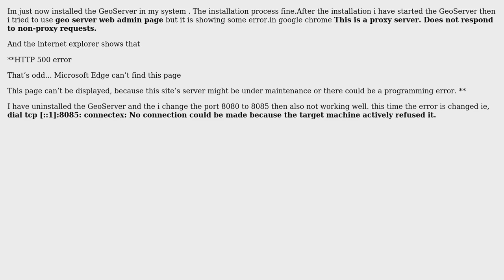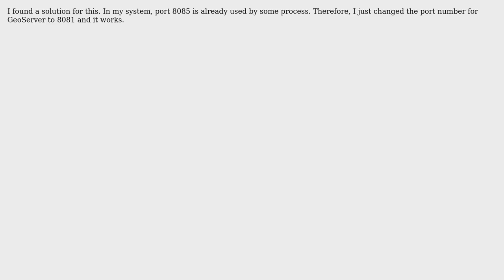GIS: HTTP 500 error while open localhost:8080/geoserver/web in windows 10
With thanks & praise to God, and with thanks to the many people who have made this project possible! | Content (except music & images) licensed under CC BY-SA | Music | Images & others | With thanks to user Pranav MS user PolyGeo user Aaron and the Stack Exchange Network Trademarks are property of their respective owners. You are responsible for your own actions.